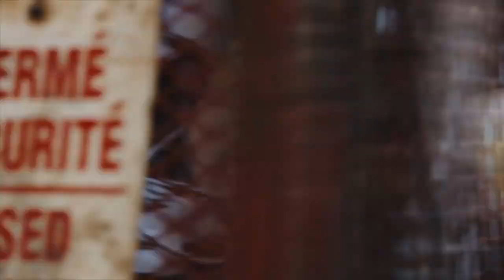Full Effect: French Guiana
Nestled on the Northern side of South America's Eastern edge, the forgotten French Guiana stands the testament of time reminding us of the long forgotten French colonization of the 19th century. An infusion of French culture and history intermingle with South America's ancient indigenous populations. Flying high above the rich ecosystems of the Amazon rainforest, a symphony of sounds radiate vertically above the clouded canopy. Navigating through the dusty streets of the capital city of Cayenne, it's a city society with flavours and experiences unrivaled in its diversity. Their flag and tongue may be both French in form, but their people, are far from Parisian. French Roots in the heart of the Amazon jungle. This is French Guiana. To learn more about French Guiana and our experience,